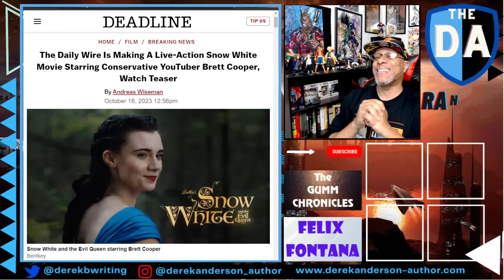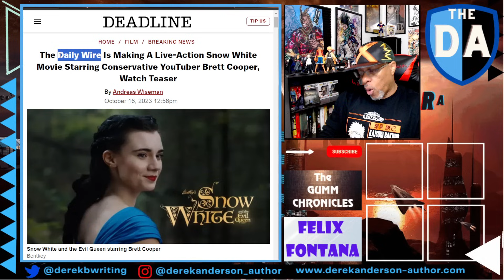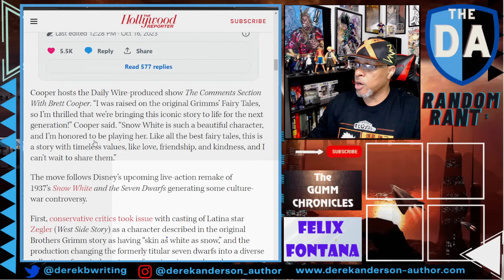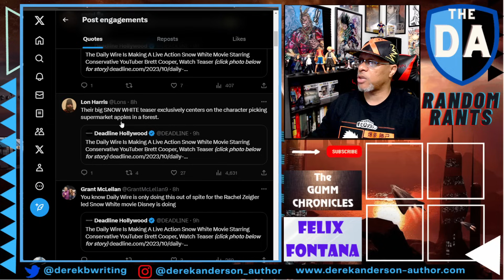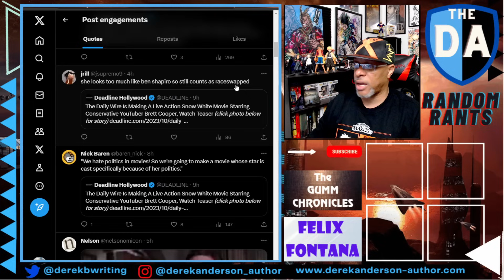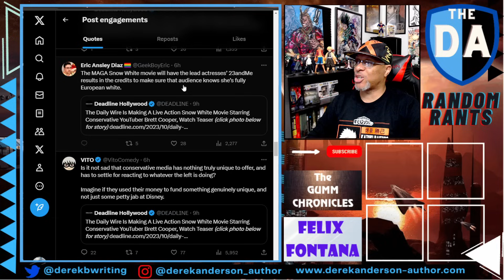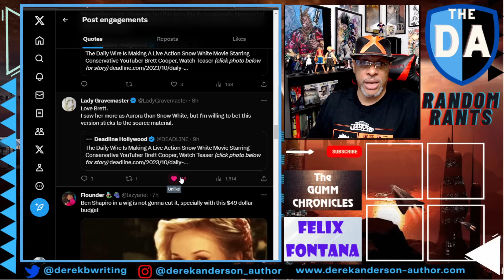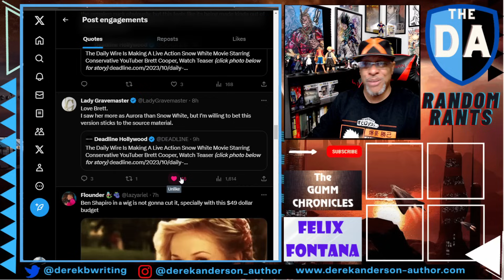Random Rants: WOKE MELTDOWN! The Daily Wire Announces New Snow White Film & Receives ANGRY BACKLASH!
On the day that The Walt Disney Company celebrated its 100-year anniversary, The Daily Wire celebrated in its own way by announcing their own take on the classic Brothers Grimm fairy tale, Snow White. Starring Brett Cooper in the title role, the announcement of Snow White and the Evil Queen came with anger and backlash from the same people who claim to be tolerant of other’s ideals and viewpoints. Many claimed The Daily Wire is simply trolling as Disney will also be launching its own remake of the animated classic Snow White starring Rachel Zegler. However, it appears that The Daily Wire is simply taking advantage of an opening in the marketplace of children's entertainment that Disney has left void.